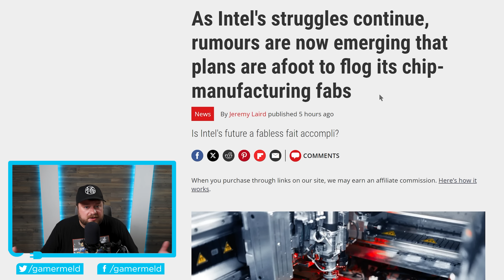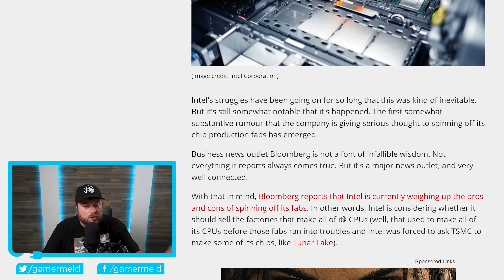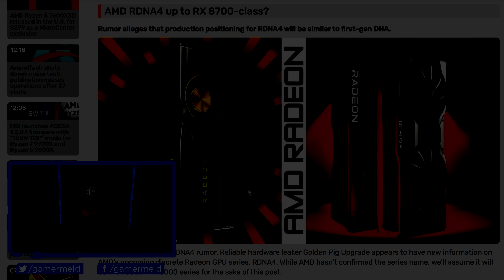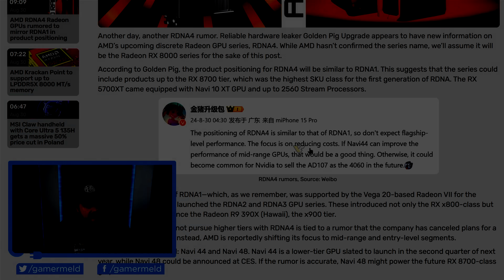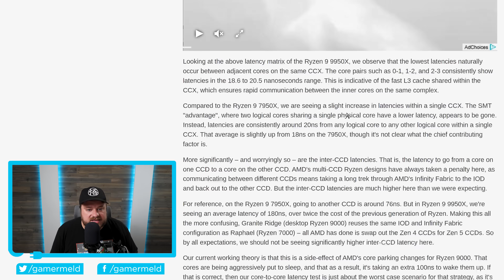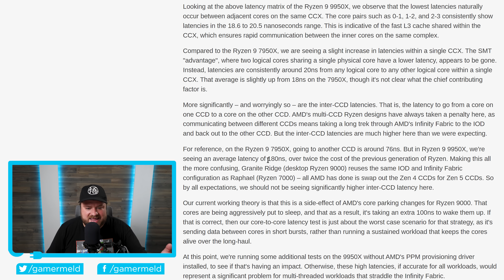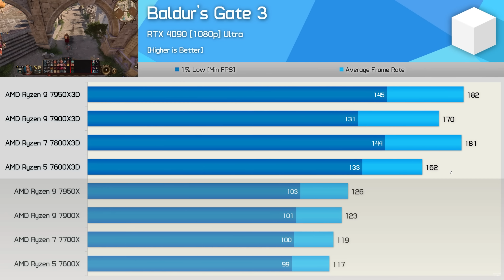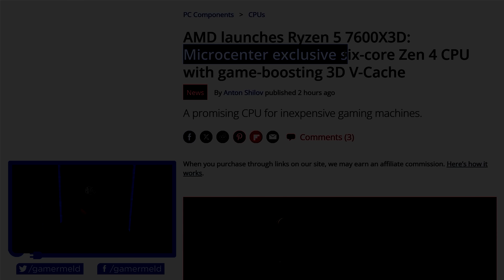Most INSANE Ryzen Gaming CPU Just Dropped!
Helix is offering my followers an exclusive discount this month: 27% off your mattress purchase, plus two free pillows. and use promo code HELIXPARTNER27 to take advantage of this special offer. And act fast: this discount ends after Labor Day. Offers subject to change.

AMD just dropped the most insane gaming CPU ever, a major issue was fixed with Ryzen 9000, more RX 8000 news and Intel's doing the unthinkable!

TIMESTAMPS
0:00 Intel's Doing The Unthinkable
3:02 RX 8000 News
5:57 Major Issue Fixed With Ryzen 9000
9:35 AMD Just Dropped The Most Insane Gaming CPU